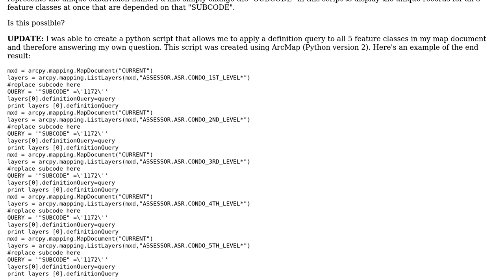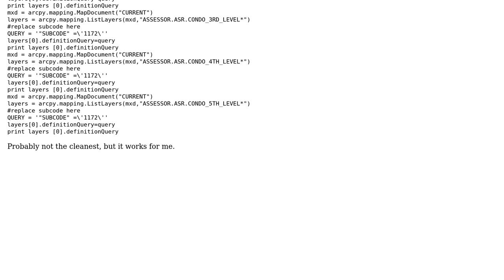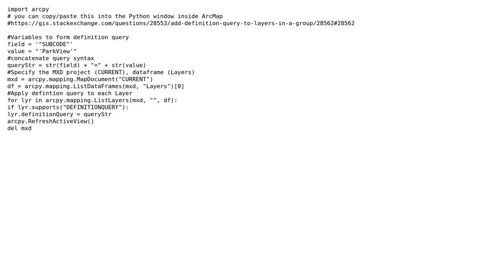GIS: Apply Definition Query to multiple feature classes using python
With thanks & praise to God, and with thanks to the many people who have made this project possible! You are responsible for your own actions.